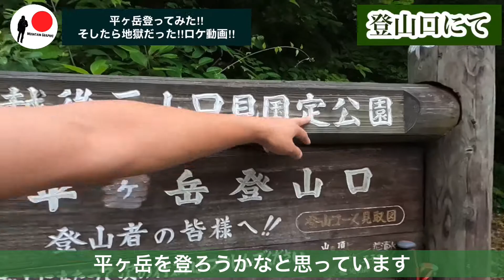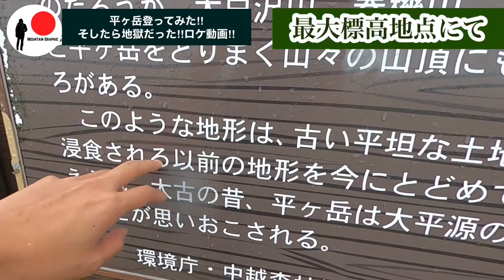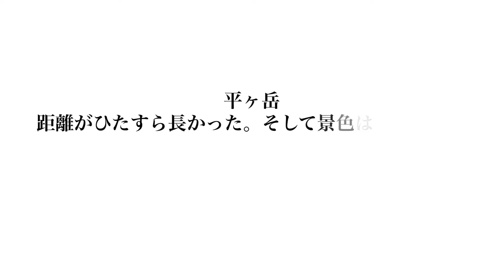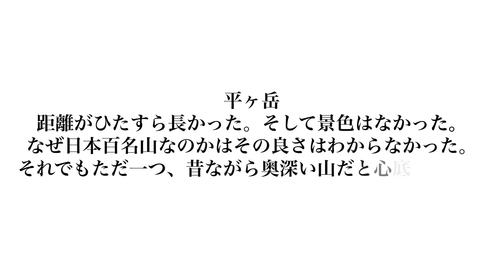【日本百名山】平ヶ岳登ってみた‼︎そしたら地獄だった‼︎ロケ動画‼︎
平ヶ岳。
そう日本百名山日帰り最難関の体力コース。
どんな景色があるのか？
ポイントごとに撮影し、説明してみた！